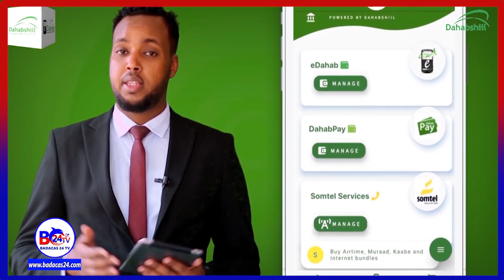Warbixin: Baaqa Sicir-bararka Iyo Xaalada Somaliland